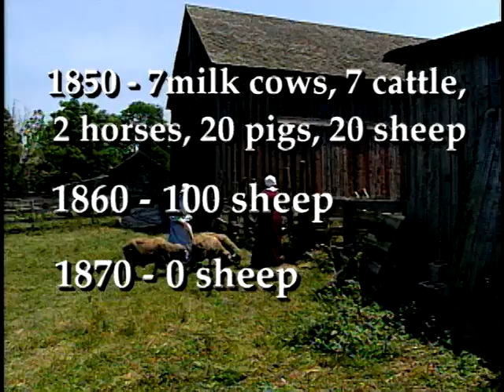Illinois Adventure #1201 "Garfield Farm Inn and Museum"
The Garfield Farm Museum offers a variety of educational, family, and entertainment events. Seminars are held on such topics as prairie, woodlands, and wetlands management; bat and blue bird box construction; and fruit tree grafting. Special shows bring rare breed livestock, heirloom garden products and seeds, and collections of antique farm tools. Prairie walks are conducted monthly, and there are social events like barn dances and a candlelight tavern reception at the Inn in December.